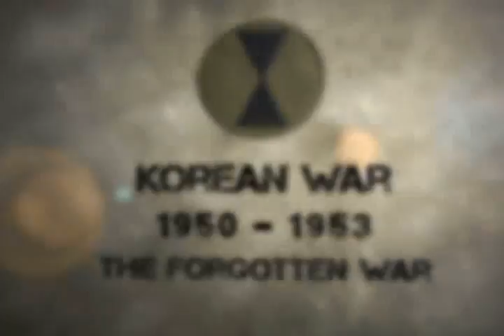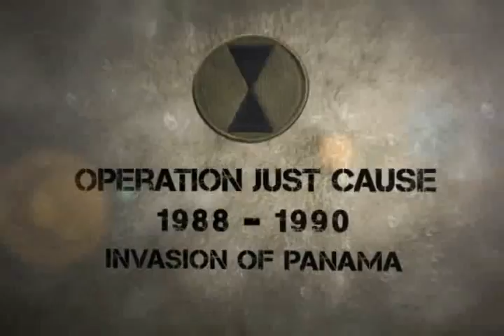History of the 7th Infantry Division